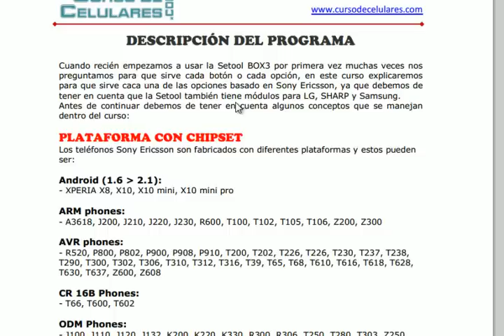Curso todo sobre Setool Box3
Aprenda a Flashear, Liberar y Cambiar de IMEI a Telefonos de Sony Ericsson con SETool BOX3, Activar Modulos para LG, Samsung y Sharp. Flashear y Liberar PDA XPeria.